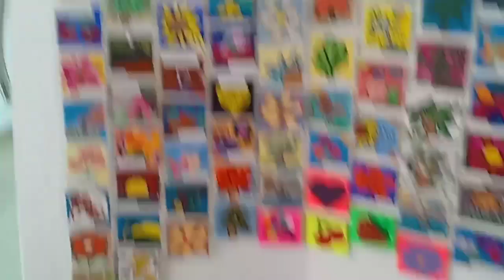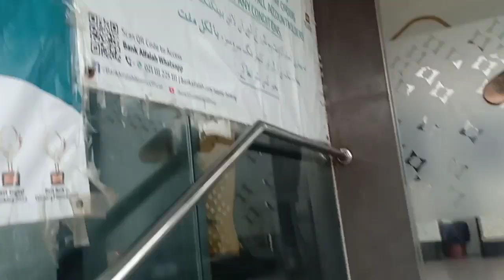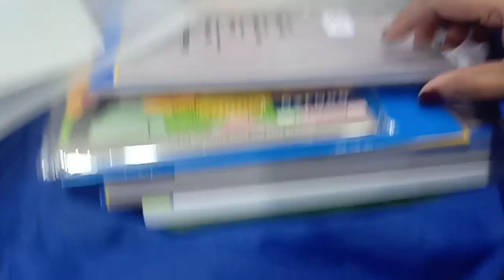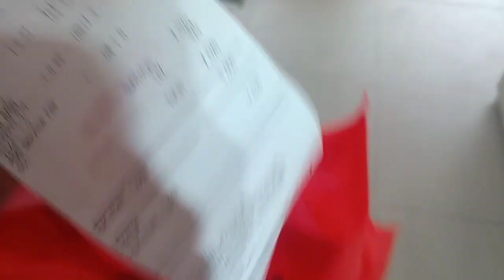Farhan 1st Day of School Morning to Evening Routine shoping vlog Farhan school first Day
Farhan 1st Day of School Morning to Evening Routine